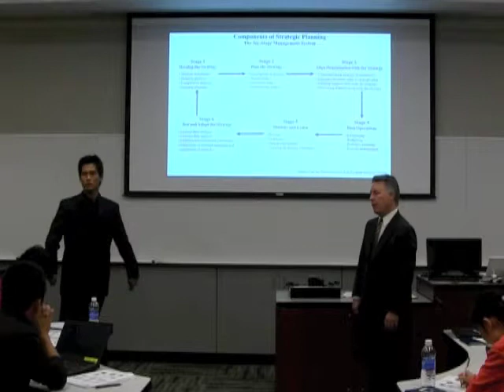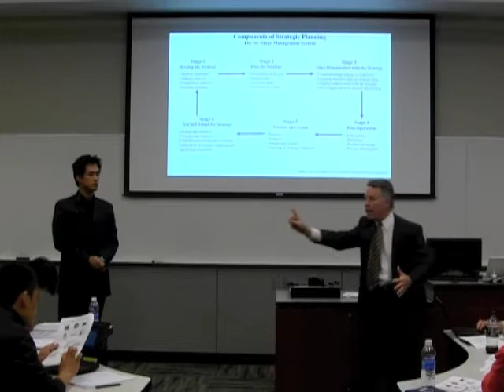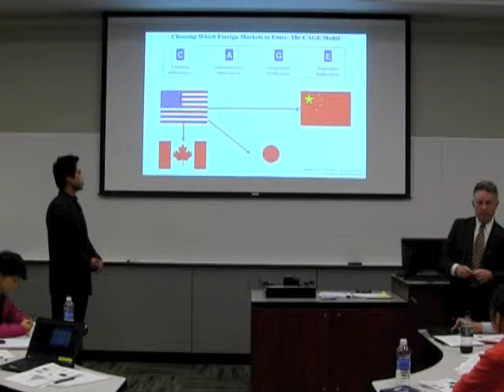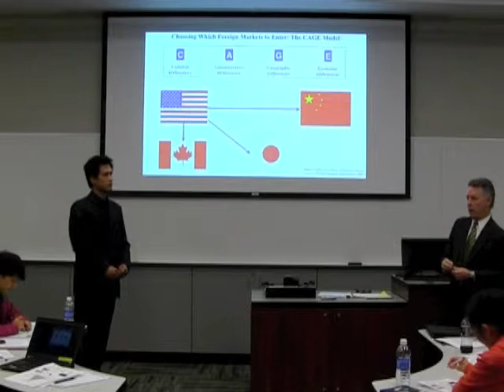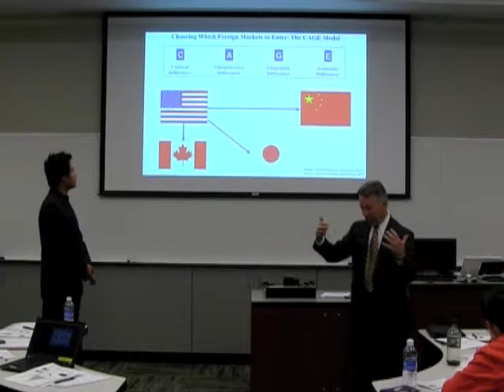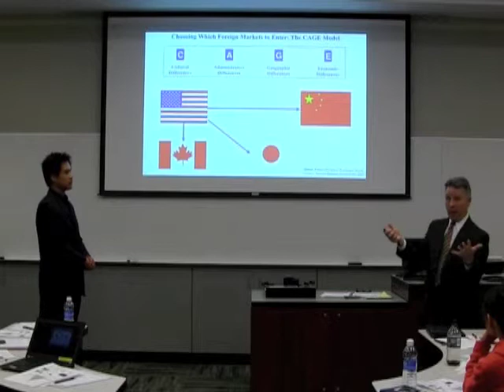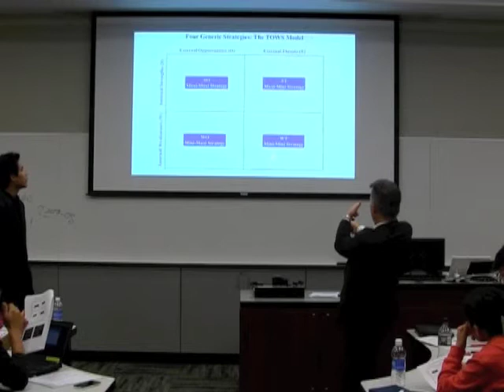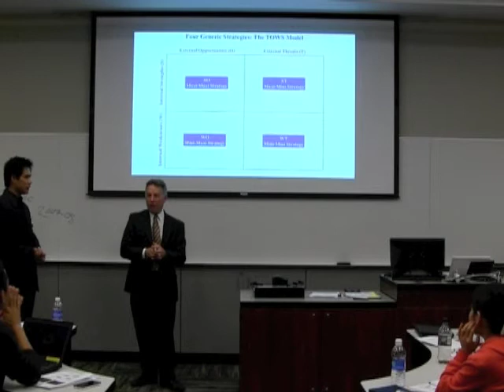David Bartlett Carlson School October 2013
Strategic Planning of Multinational Corporations
Presentation to AVIC International Aero-Development Corporation
Mingda Institute for Leadership Development
China Center, University of Minnesota

David Bartlett
Carlson School of Management